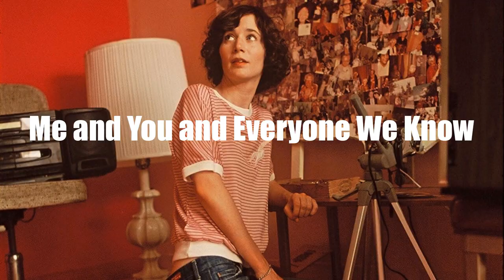Miranda July | Top Movies by Miranda July| Movies Directed by Miranda July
Best Movies of Miranda July

Find the list of top and best movies directed by Miranda July
1.Nichols Canyon Road
2.July Interviews July: Deauville, 2005
3.The Future
4.Somebody
5.Kajillionaire
6.Me and You and Everyone We Know

Please Comment down your favorite movie of Miranda July